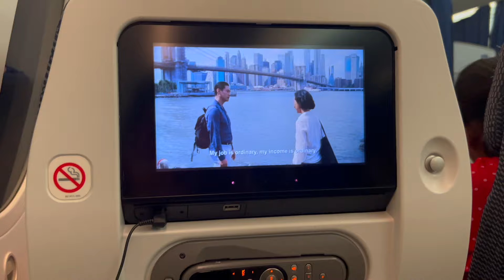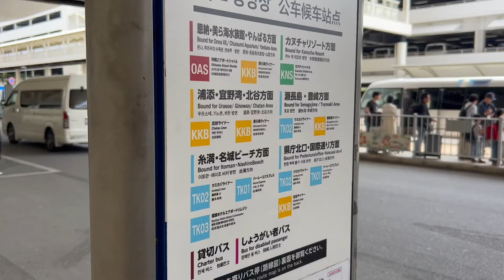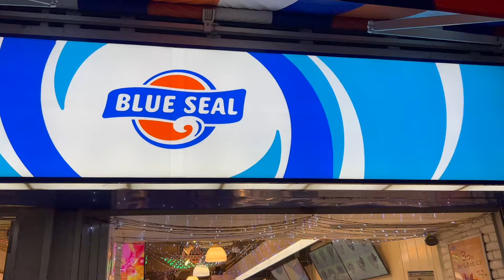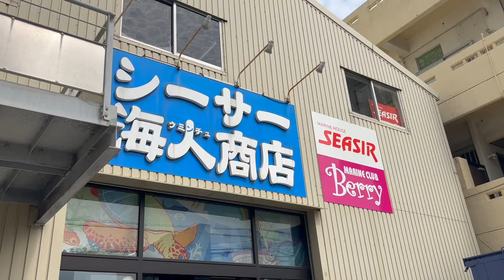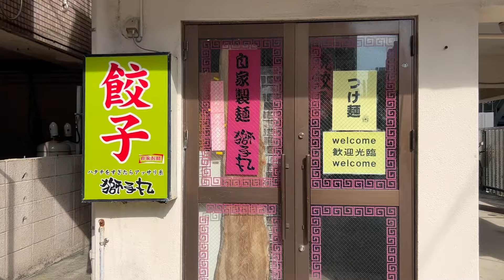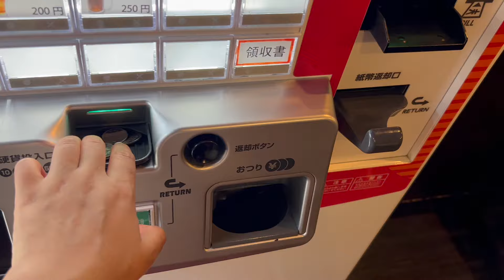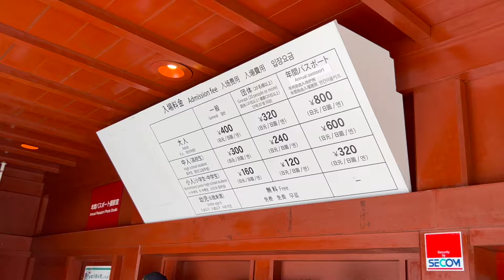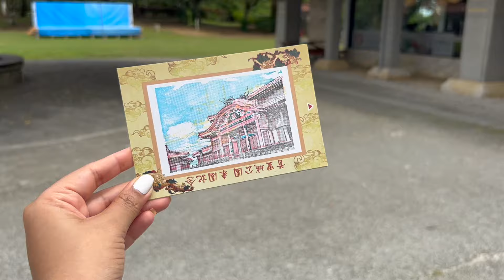🇯🇵 OKINAWA - Japan Hidden Paradise | 3 days travel guide | FROM INDIA | Solo travel w/ Bhumika Joshi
Get ready for an unforgettable journey to Okinawa, Japan!

In this vlog, we're diving into a tropical paradise filled with stunning beaches, vibrant coral reefs, delicious cuisine, and rich cultural experiences. Whether you're a seasoned traveler or dreaming of your next adventure, Okinawa has something for everyone.

Timecodes:
0:00 Intro
0:45 Reaching Naha, Okinawa
1:46 Stay in Naha
2:24 Cape Manzamo
3:45 Manza Beach
5:08 Naha City & Dinner
5:28 Naha Night life (Kokusaidori Street)
6:17 Diving trip to Kerama Island
8:27 Naminoue Beach, Naha
8:54 Shuri Castle & Shrine
10:29 Naminoue Shrine
10:47 Bye Bye Oki :(